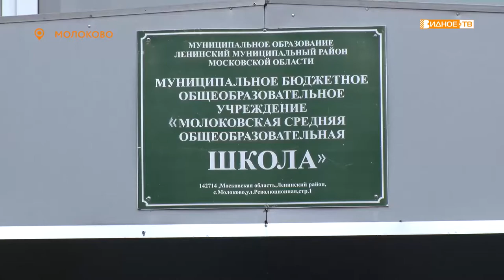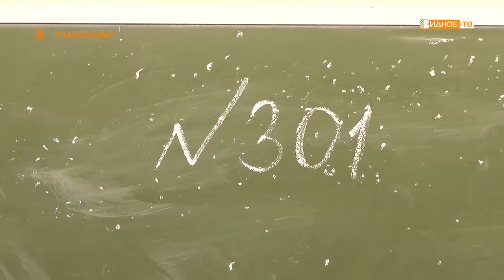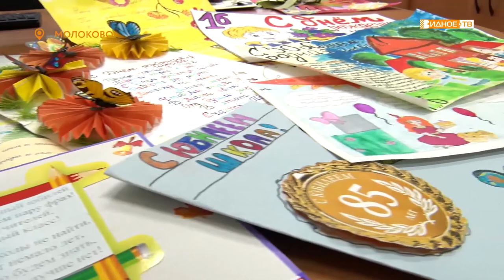«Молоковской школе-85» - чем сегодня живет одна из старейших школ округа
Здесь когда-то учились герой социалистического труда и изобретатель ракетных комплексов Виктор Грачёв и не менее известный поэт видновского края Евгений Зубов. Речь о Молоковской школе, которая в этом году отмечает 85-летний юбилей.